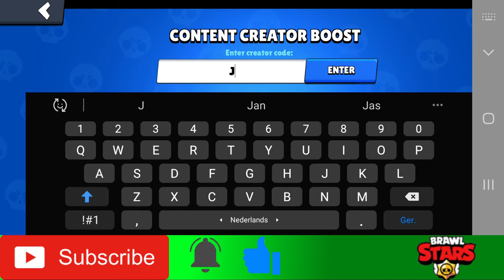Zo slecht spelen dat mijn gameplay dood is gegaan! - brawl stars #2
geweldig dat jullie naar mijn video's kijken en graag abonneer op mijn kanaal en like de video deel hem met al je vrienden en natuurlijk klik ook even op het belletje!